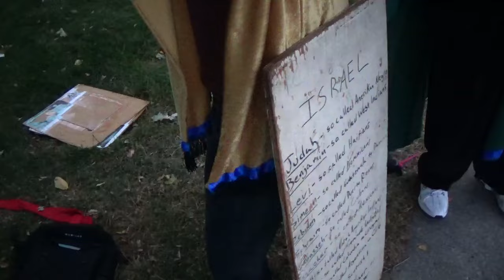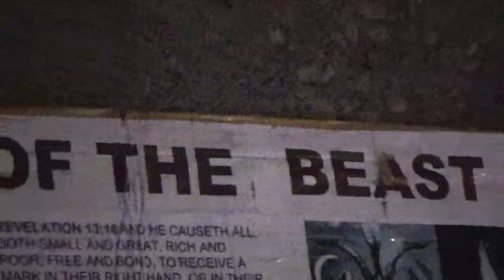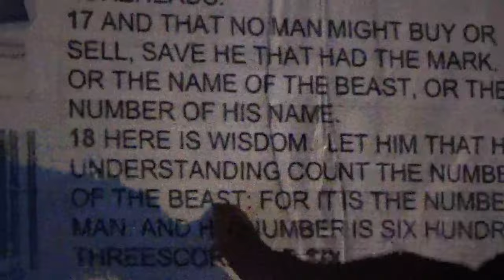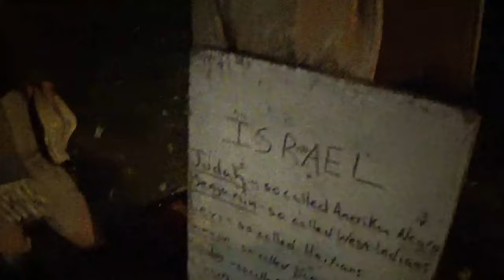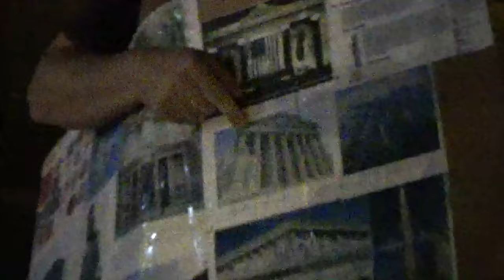THE BIBLE IS THE TRUTH, EVERYTHING ELSE IS A LIE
Follow the Bible or the LORD will destroy you.